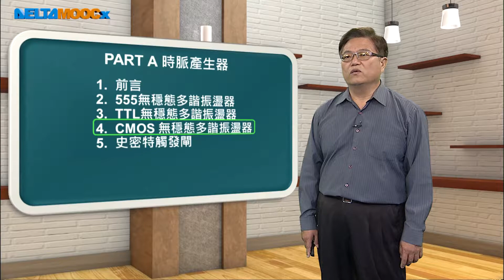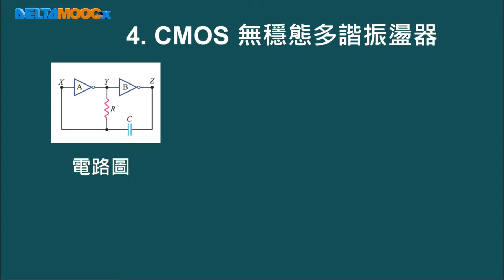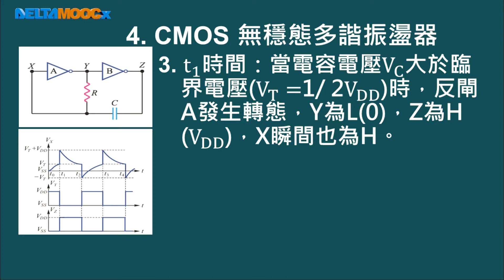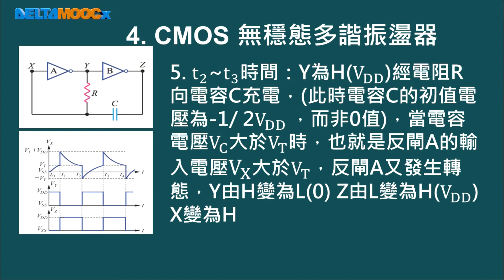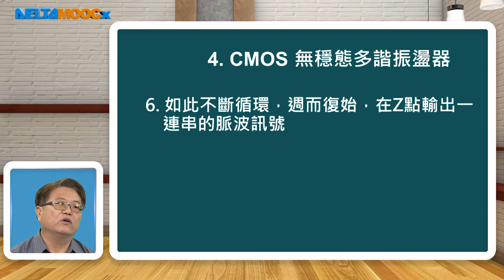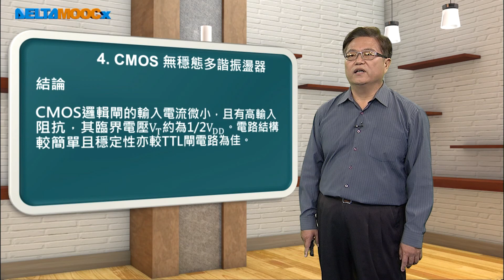高中數位邏輯_循序邏輯電路之設計及應用_PART A 時脈產生器 4_CMOS 無穩態多諧振盪器_朱洪福